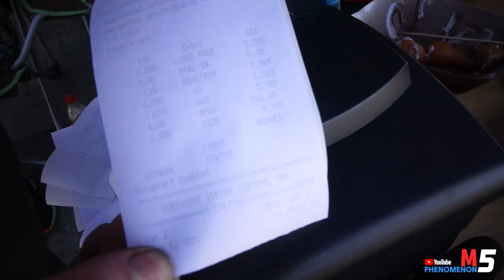FASTEST BMW Diesel in Europe - 9.1 Best Time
diesel record 402m dragrace bmw fastest motorsport#1/4mile